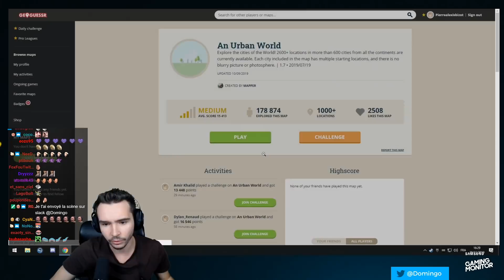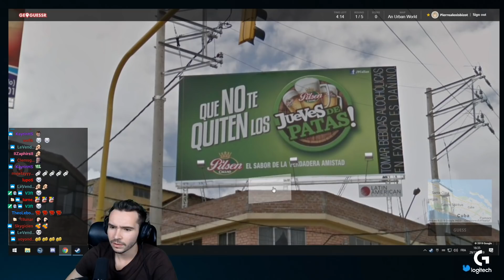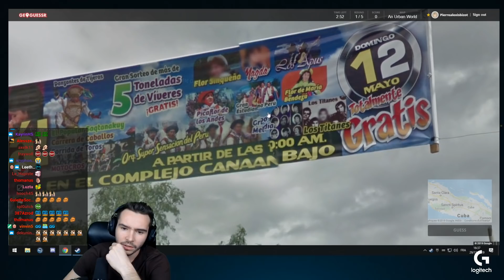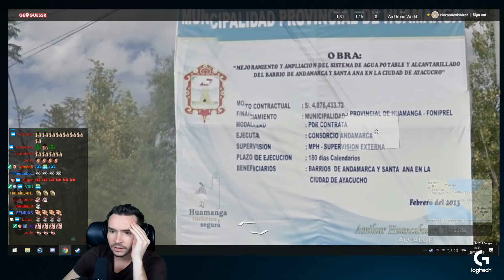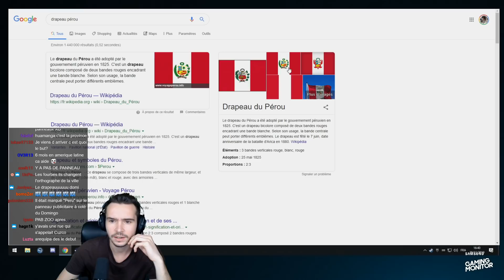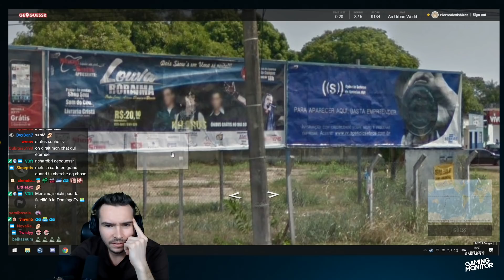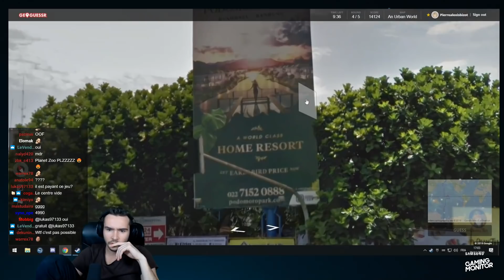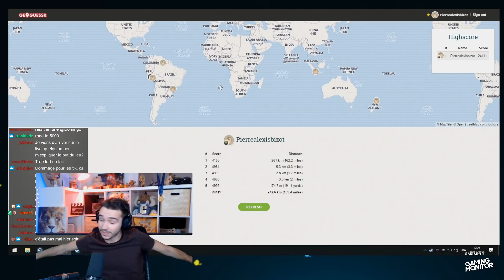Un petit CHALLENGE autour du monde ! ► GeoGuessr #6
Reprise de GeoGuessr avec des petits challenges !